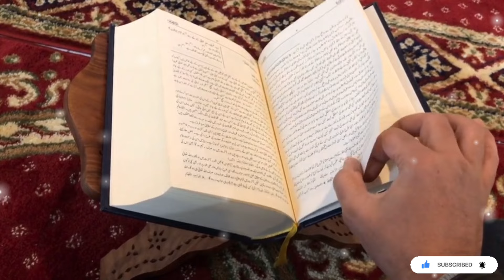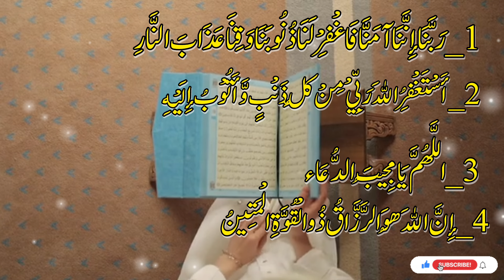Tahajjud Ki Khubsurat Duaen // Tahajjud K Khas Azkar // Tahajjud Sy Allah Ny Meri Zindagi Badal Di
Tahajjud ka waqt ka wazifa | Har Hajat Ka Minto Me Hal | Qurani Wazaif

♥️ BISMILLAH ♥️
Me "Tahajjud Miracle ".
This is Official YouTube channel. In this Channel we tell Islamic Stories, Urdu Stories, Islamic WhatsApp Status and other Motivational Quotes in Urdu which is based on life of Prophets and wali of ALLAH. Due to these videos I want to spread positivity and Islam.

 Islamic quotes on tahajjud

 Islamic quotes tahajjud in urdu

 Tahajjud miracle quotation

 Tahajjud miracle quotes

 Tahajjud quotes best islamic namaz quotes

 tahajjud quotes

 how to make dua in Tahajjud

 Islamic motivation

Tahajjud miracle video

 Tahajjud miracle story video

 benefits of tahajjud prayer

 Heart touching Islamic videos

 Tahajjud ki Namaz ki kitni rakat hoti hain

 Tahajjud ki Namaz ki niyat

 Tahajud miracle quotes in urdu

 Tahajjud miracle quotes status

 Tahajjud miracle stories in urdu

 Heart touching tahajjud quotes

 Precious video on tahajjud

 islamic quotes

 Tahajjud quotes

 Tahajjud miracle video..

 Tahajjud miracle video

The Credit of these soulful lines And Photos goes to its Respectful owners only .